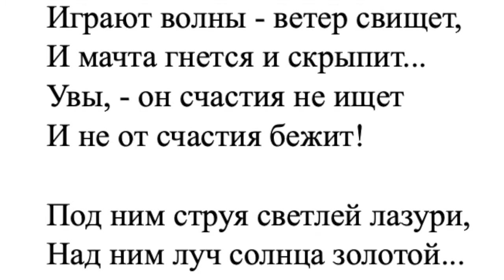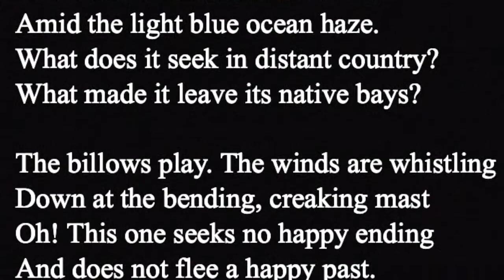"Sail" by Mikhail Lermontov, read in Russian and in English